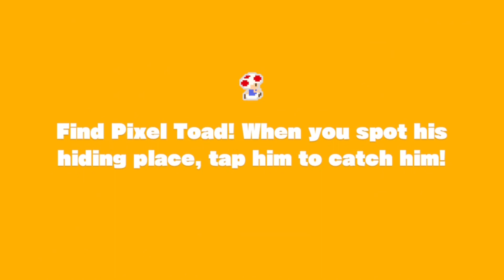Captain Toad: Treasure Tracker #2 - Nintendo Switch 🎮🎮⛰️💎🎮🎮🎮